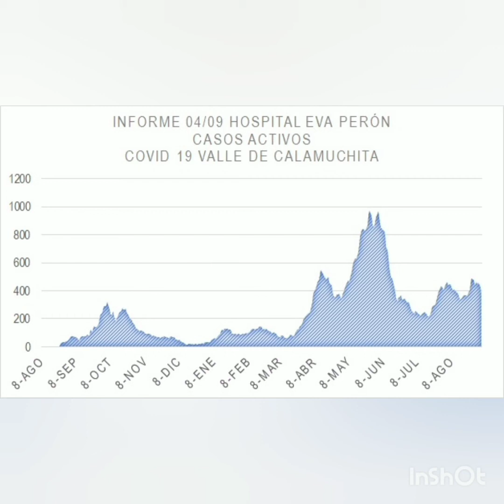¿Qué pasó hoy? 06-09-2021